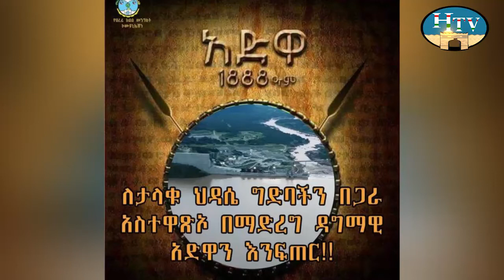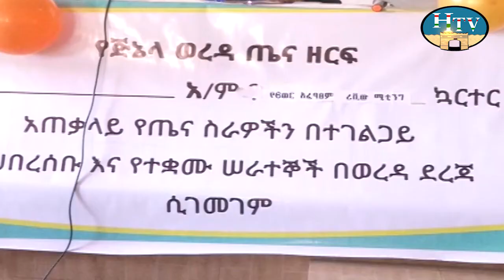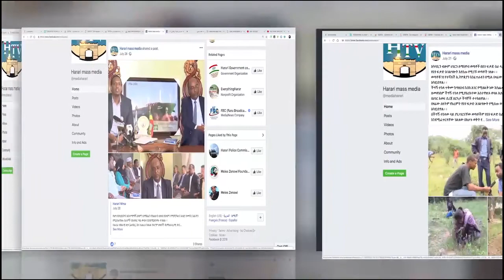HTV: Amharic News 20 06 13